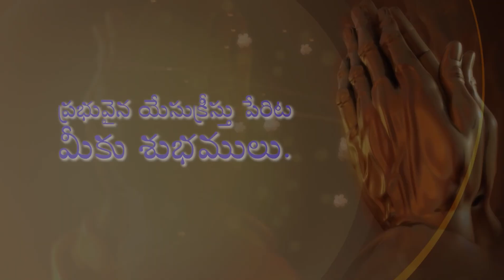దేవుని ప్రేమలో దాగియున్న ఆజ్ఞలు (ఎనిమిదవ భాగము) • Commandments Hidden in God's Love (Part Eight)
Commandments Hidden in God's Love (Part Eight)
దేవుని ప్రేమలో దాగియున్న ఆజ్ఞలు (ఎనిమిదవ భాగము)
Devuni Premalo Dagiyunna Agnalu (Enimidava Bhagamu)

దేవుని మహాకృప వలన మాచే రచింపబడిన పుస్తకములు:
1. జీవించే కళ ఎలా?

2. సర్వలోకానికి సువార్త (సంచిక – 1) 📙

3. సర్వలోకానికి సువార్త (సంచిక – 5) 📘

4. నిత్యజీవ పరిశోధన (2016) 📒

5. నిత్యజీవ పరిశోధన (2017) 📕

6. దేవుడు తీసిన సినిమా 📘